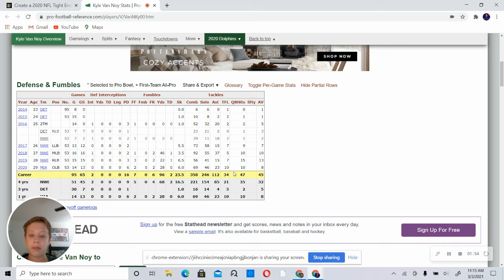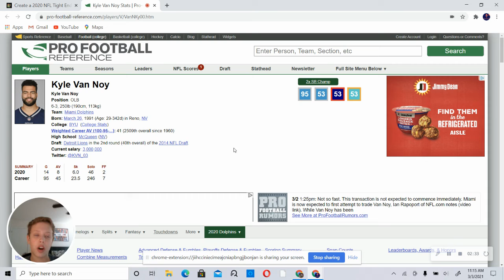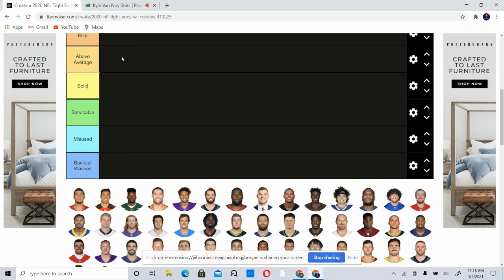Kyle Van Noy Released By Dolphins!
Kyle Van Noy Released by Dolphins out of nowhere!

What do you think about this? Enjoy!